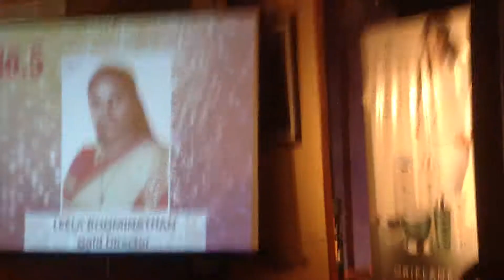Top #5 in Tamilnadu Recognitions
Happy & proud & honoured to get this award